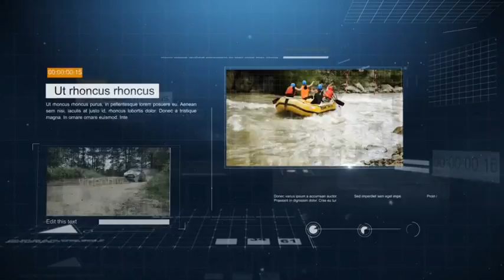Logo Opener | VideoHive Templates | After Effects Project Files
Project features:

    DURATION 0:15
    VERY EASY TO USE:
    place your images or video in placeholders and edit text